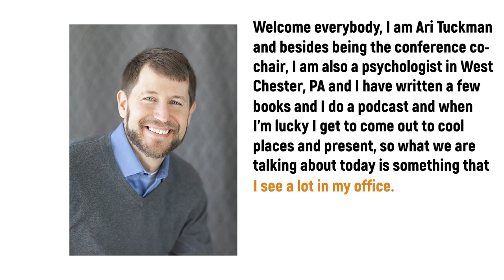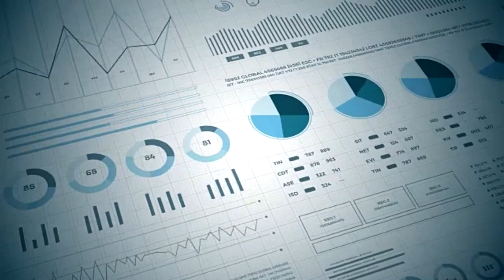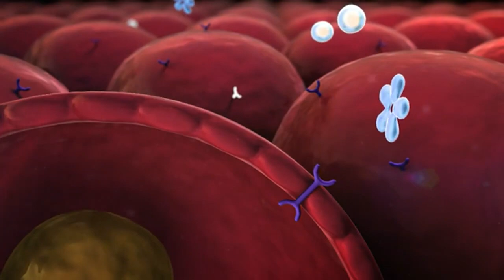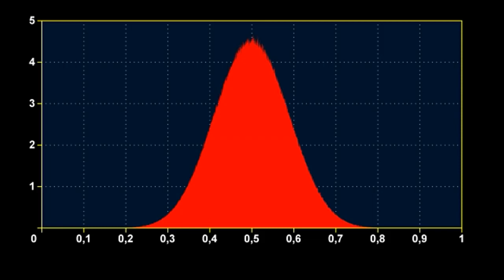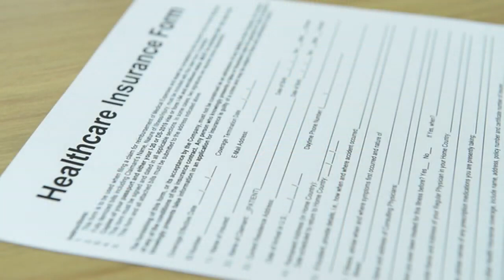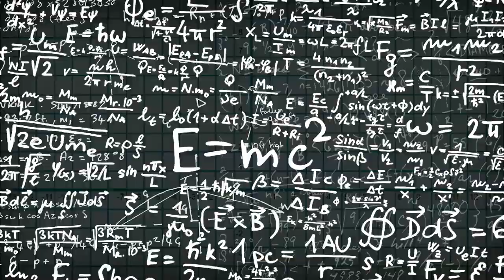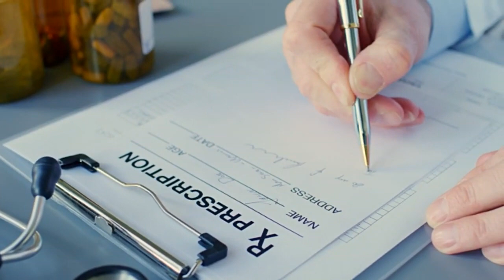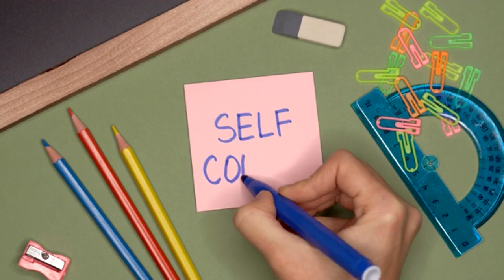The Psychology of Medication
Ari Tuckman, PsyD, discusses the psychology of using medication--what it means to have a condition that medication is used for and what it means if you choose to use or not to use medication.  He provides information on the research behind the use of medication for ADHD.